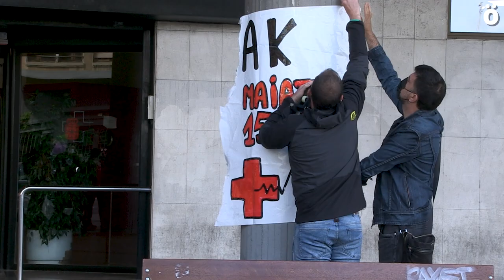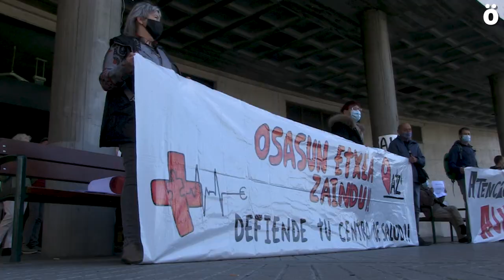La Plataforma Navarra de Salud llama a participar en las manifestaciones de esta semana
En una concentración frente a Osasunbidea en la que también han participado miembros de la plataforma de Alde Zaharra, han llamado a participar en las manifestaciones de este viernes 14 en Lizarra y el sábado 15 en Iruñea. La plataforma denuncia que la gestión de la pandemia está golpeando al derecho a la salud de la ciudadanía y la desidia de los responsables del Departamento de Salud.